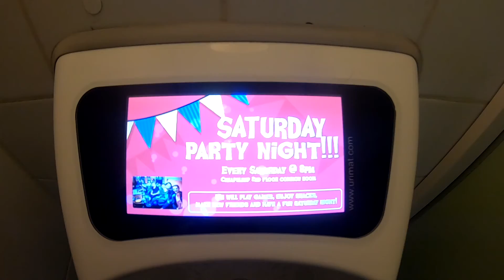ROAD TRIP part. 6 : Helsinki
On continue le road trip tout seul, et toujours en Finlande, on est cette fois dans la capitale à Helsinki.
Une ville qui se visite très bien l'hiver et qui se distingue par son architecture de ces homologues scandinaves.
Attention mauvaise qualité de son, utilisation d'écouteurs ou de casque conseillée.